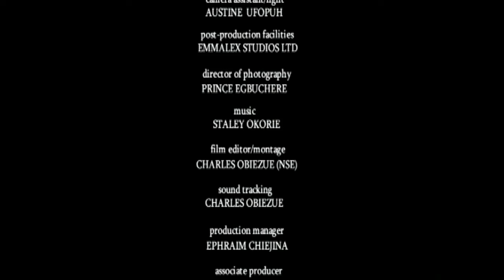This Touching Real Life Story Of How I Almost Lost My Precious Son Because Of Money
This Nigerian Movie is about a Happy Couple Finds Themselves In A Terrible Situation; Their Only Son Is Sick And Need Urgent Medical Attention. A Huge Amount Is Required For His Treatment Which They Could Not Afford; The Only One Who Agreed To Assist Them Has A Price That Comes With It. Will They Be Able To Meet The Price?

A Nigerian Movie Starring: Tony Umez, Chiege Alisigwe, Chidi Mokeme